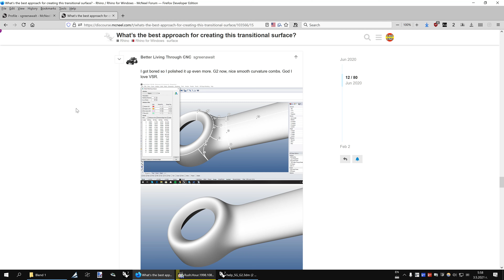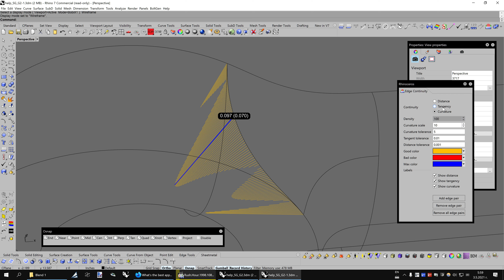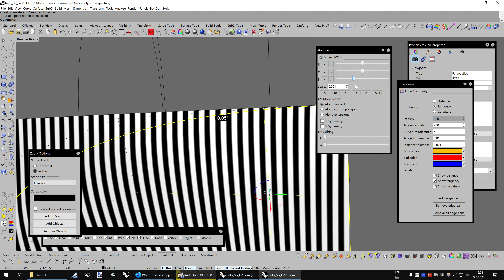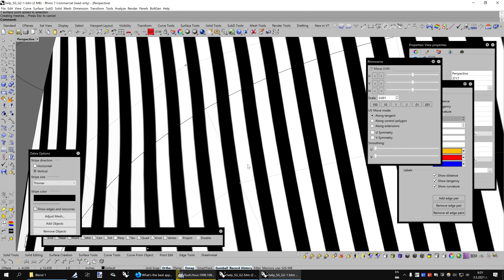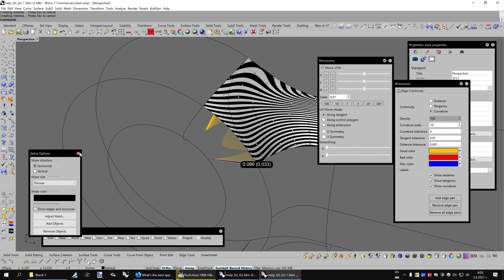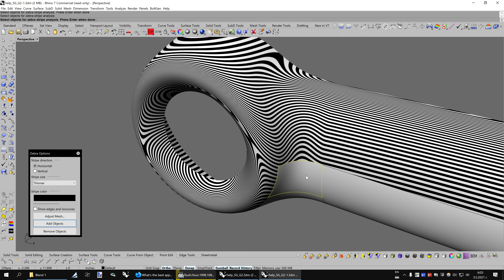Zebra and Edge continuity in Rhino 7